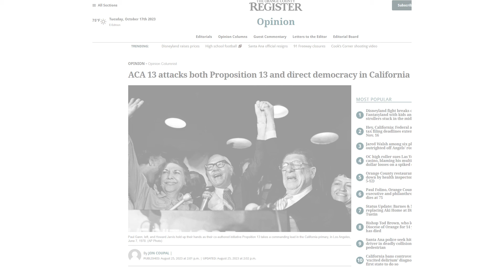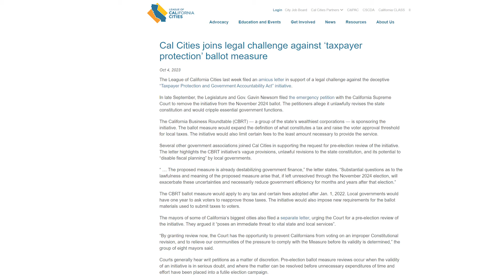[CLIC] Connect with our Guest Eric Paulsen Part 1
[CLIC] is the only Hotel Conference that focuses on the California Hotel Market and [CLIC] Connect is our official interview show. Joining the conversation today is Eric Paulsen Southern California & Arizona President of Kidder Mathews and we are discussing TAXES, Upland Loophole, Taxpayer Protection Act (TPA), ACA – 13 and The Assault on Proposition 13 and others.
We would like to invite Governor Gavin Newson, The Howard Jarvis Taxpayers Association and other to join the conversation on [CLIC] Connect.

Please tour our website and sign up for our Blog at cliconference.com.